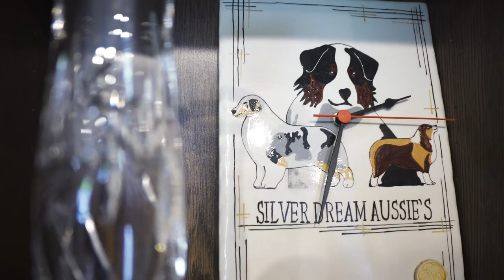Ausztrál juhászkutya fajta bemutató - DogCast TV S01E09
Az ausztrál juhász kutya fajta!  Karakter, jellemzők, egészség!
Az ausztrál juhászkutya, ausztrál juhászkutya jellemzői, ausztrál juhászkutya kölyök, ausztrál juhászkutya tenyészet, ausztrál juhászkutya vs border collie, ausztrál juhászkutya kennel magyarország, ausztrál juhászkutya tenyésztő, ausztrál juhász kutya fajta.